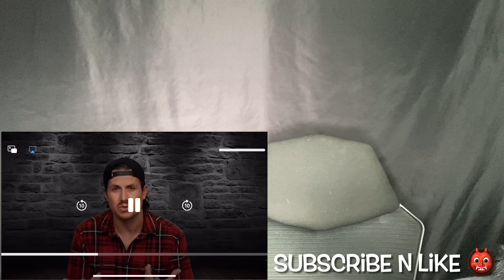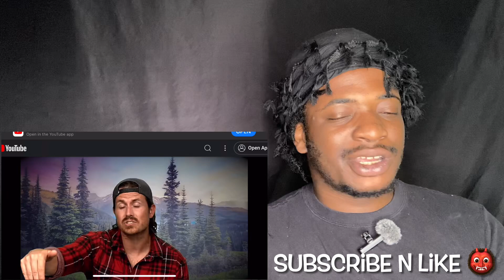Canada's SECRET FOREST will take 3 toes just as a warning ( MR BALLEN REACTION)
X - Tay_ _ sosa
SC:taysosareactss